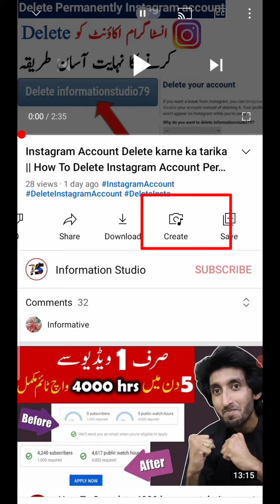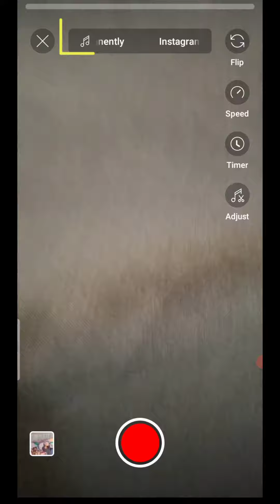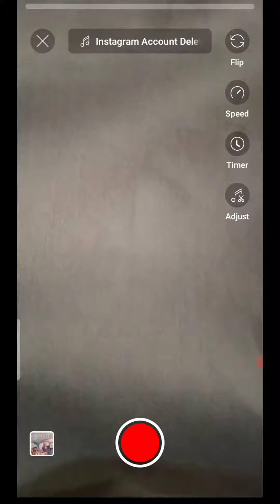Create Option On YouTube watch page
Hello Creators! In this video i will describe about youtube new Create Option On watch page how to use it and what is the advantage to creators of new feature